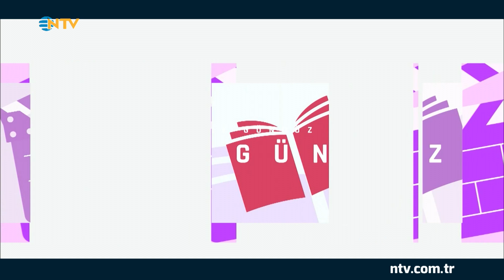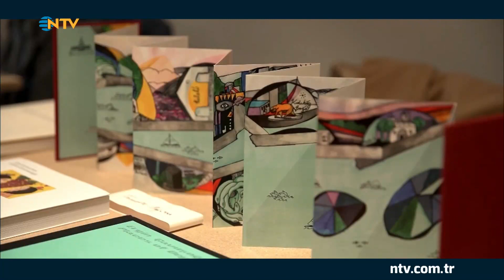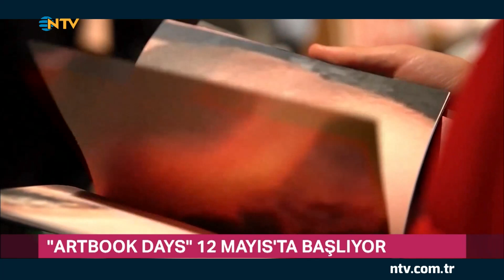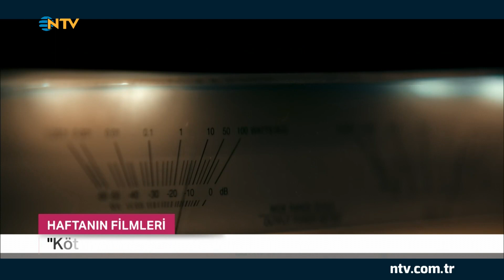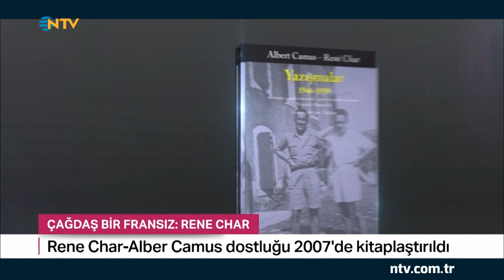Çağdaş bir Fransız: Rene Char (Gece Gündüz 21 Nisan 2023)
Dünya Koro Müziği Sempozyumu ilk kez Türkiye'de gerçekleşiyor,
"Artbook Days" 12 Mayıs'ta başlıyor,
Haftanın filmleri,
Fransız şair-yazar Rene Char'ın hayatı ve edebi kişiliği,
Hepsi ve daha fazlası NTV Gece Gündüz'de..